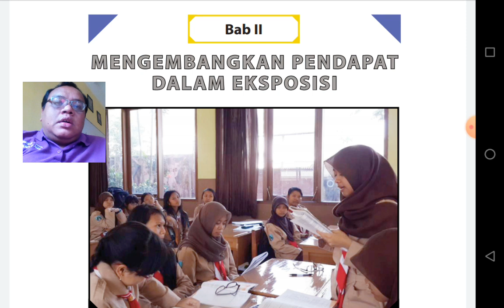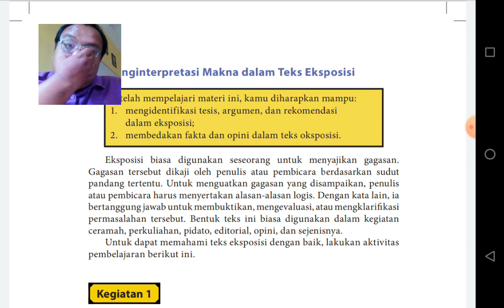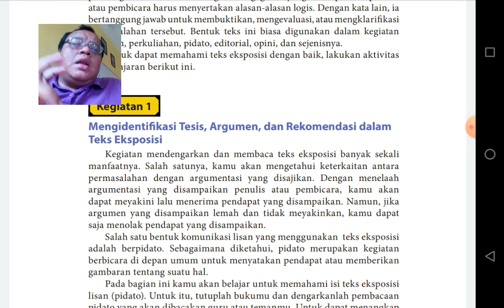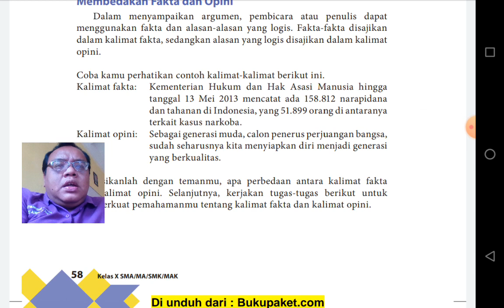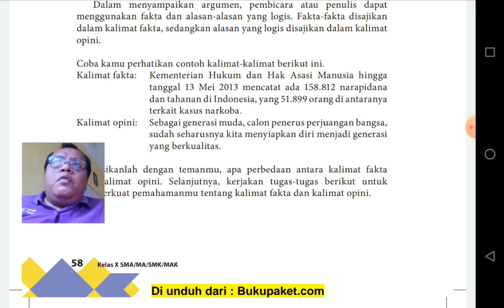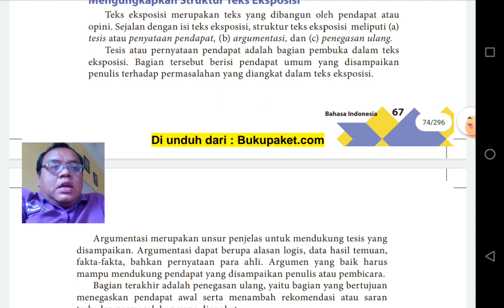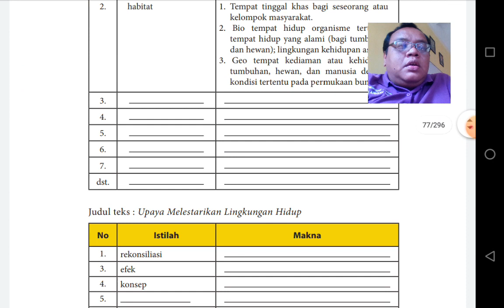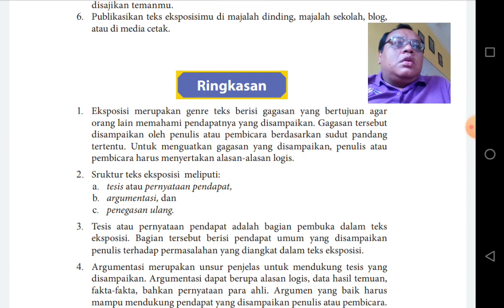Uraian Teks Eksposisi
Kelas X